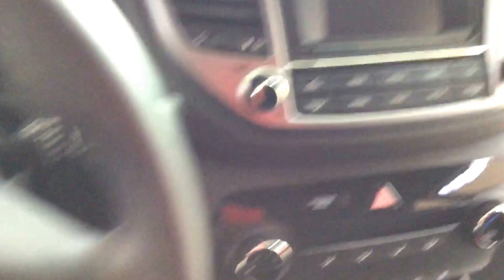2017 Hyundai Tucson